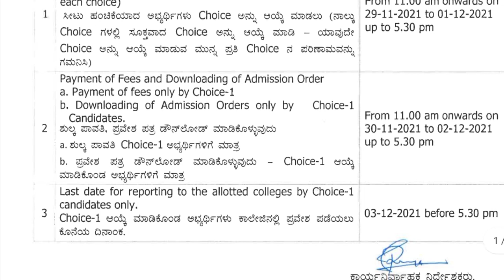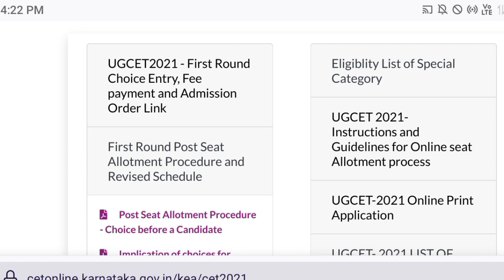kcet Second Round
SNQ Quota

SNQ Quota

keacounselling 2021
kcetcounselling 2021
Kcet see

DOCUMENTS UPDATE

keacounselling 2021
kcetcounselling 2021